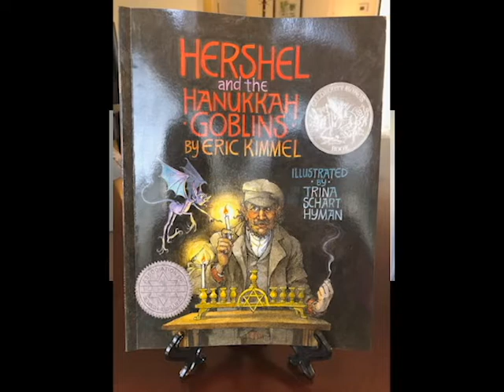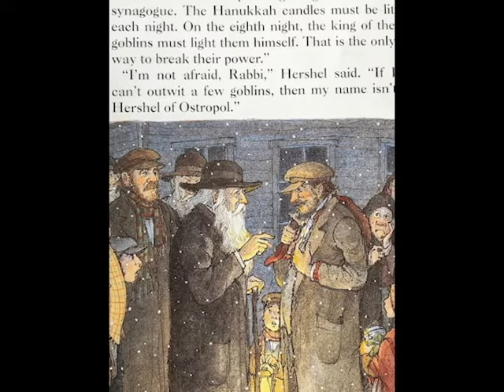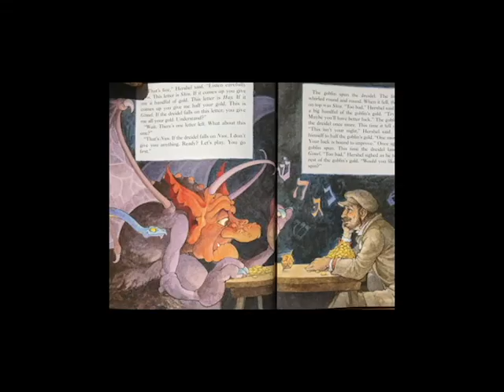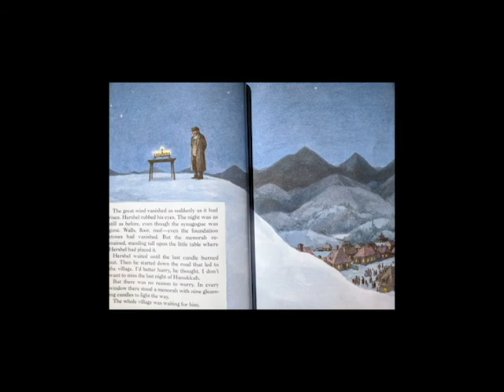Seabury Holiday Stories 1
One of our Residents shares the Hanukkah classic, "Hershel and the Hanukkah Goblins," with us!